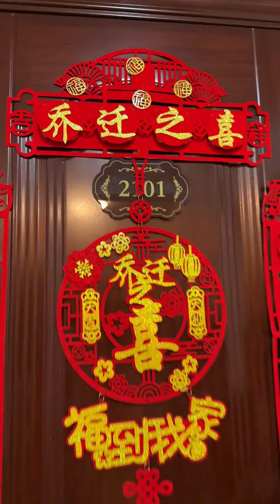老公15年前給我的承諾，今天終於兌現了，不辜負我的一片情